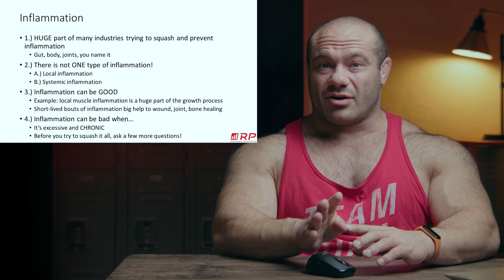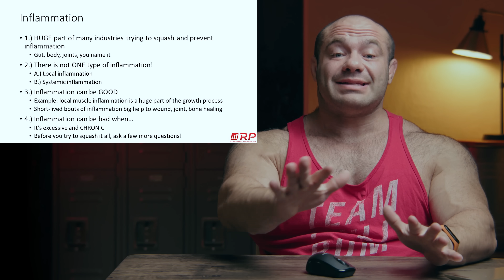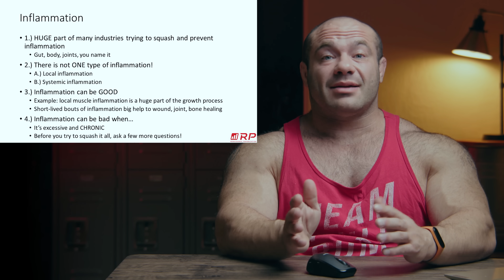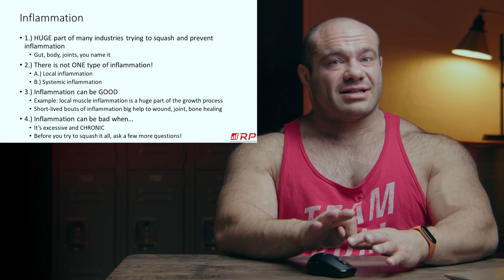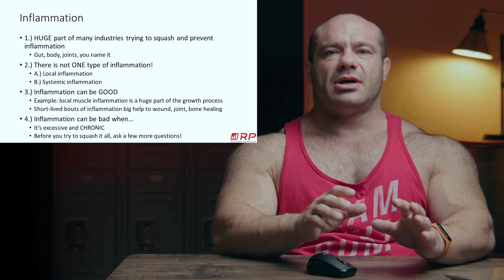Is Inflammation GOOD For Muscle Gains? DOMS Explained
Is soreness and inflammation good or bad?

0:00 Is inflammation bad?
1:04 Types of Inflammation
4:00 When it is bad
8:50 Squashing Chronic Inflammation